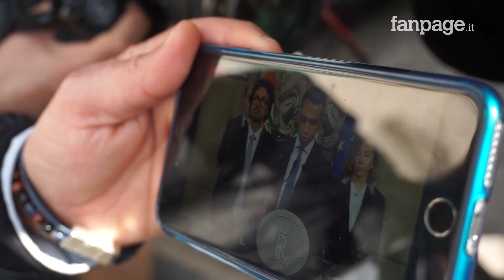Consultazioni, M5s al Quirinale. Di Maio: "Apertura a Lega o Pd"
"Con il voto gli italiani hanno bocciato i governi di scopo, hanno stabilito che si deve governare per cambiare e hanno chiesto che si mettano al centro i loro problemi". Lo afferma il leader del M5s Luigi Di Maio dopo le consultazioni. Per questo "noi proponiamo un contratto di governo su modello tedesco". "Un contratto che si può sottoscrivere con il Pd o con la Lega, sono due soluzioni alternative". "Dopo gli incontri valuteremo", conclude.